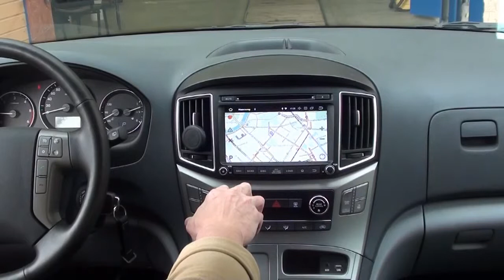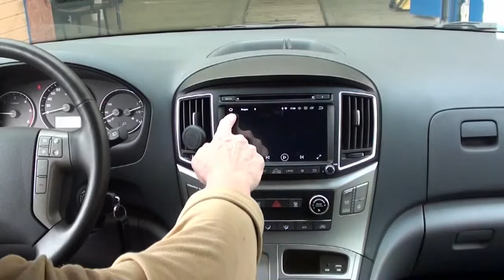Крутая Магнитола Хендай Старекс. Установка во автомобиль Hyundai Grand Starex 2016 года.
Здравствуйте уважаемые зрители канала Центр Магнитол!
В этом видео мы рассказываем о новых моделях магнитол.
Бренд: KarVision Hyundai Starex 8KDA
Операционная система: Android 8.1
Размер экрана: 8 дюймов
Разрешение экрана: 800 x 480
Навигация: GPS
Система Wi - Fi: Встроенный модуль
Совместимость кнопок руля: Полная совместимость
CD/DVD проигрыватель: установлен
Оперативная Память: 2 Гб
Внутренняя память: 16 Гб